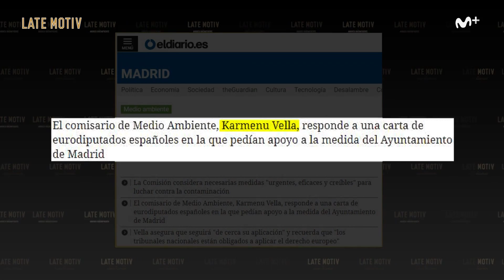LATE MOTIV - Monólogo de Andreu Buenafuente. “Thomas Patatas”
Nueva sesión de control, el secreto de Carmena, y el pequeño Adolf Hitler.